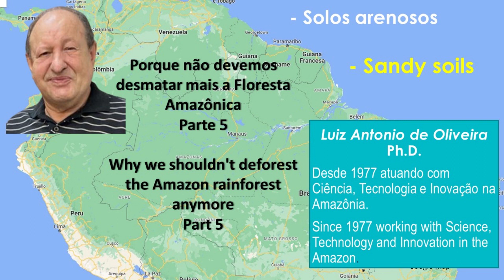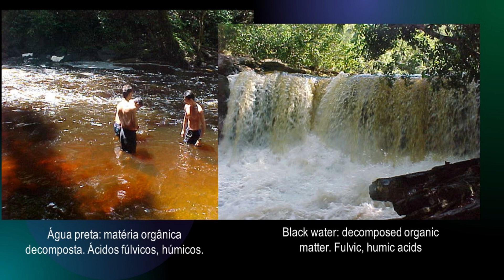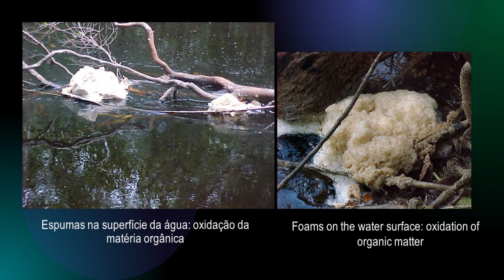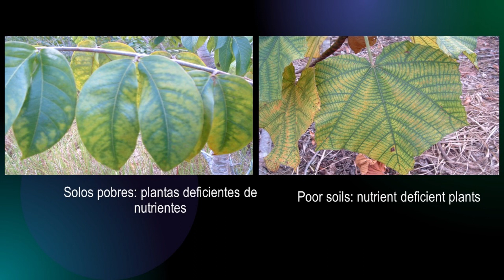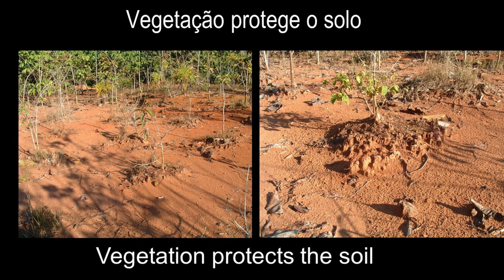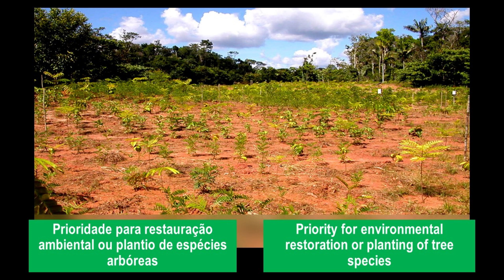8. Solos arenosos da Amazonia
Esse vídeo é a quinta parte das razões pelas quais não deveríamos desmatar a Amazônia. A primeira relata que temos uma área desmatada suficiente para desenvolver a região de forma sustentável A segunda relata os rios aéreos que contribuem para o regime de chuvas na Amazônia e nas Regiões Centro-Oeste, Sul e Sudeste brasileiras A terceira relata as mudanças climáticas que podem afetar não só a região, mas também outras regiões do país e o planeta A quarta relata os solos pobres da região .A abordagem desse vídeo se refere aos solos arenosos e de baixa fertilidade que predominam na região, principalmente da Bacia do rio Negro e que dificultam uma exploração econômica sustentável e estável. Ênfase está sendo dada aos Argissolos com cerca de 31 % da Amazônia. Apresentam horizontes superficiais arenosos, com facilidade de penetração da água e lixiviação de nutrientes e principalmente, matéria orgânica decomposta presente na camada de liteira sob as florestas que predominam na Bacia do rio Negro. Essa matéria orgânica decomposta contém ácidos fúlvicos, húmicos e outros compostos orgânico que ao se dissolver nas águas dos igarapés e rios, dá às suas águas, a coloração canela ou negra, características próprias dos rios que forma essa bacia hidrográfica. Por serem ácidos e pobres, as plantas presentes nesses solos geralmente apresentam sintomas visuais de deficiência em nutrientes. Por serem arenosos em suas superfícies, são facilmente erodíveis, podendo, em situações extremas formar voçorocas. Em vista disso, recomenda-se evitar seus usos agrícolas, procurando-se restaurar ou recuperar as áreas desmatadas com novas florestas ou plantios com espécies arbóreas.